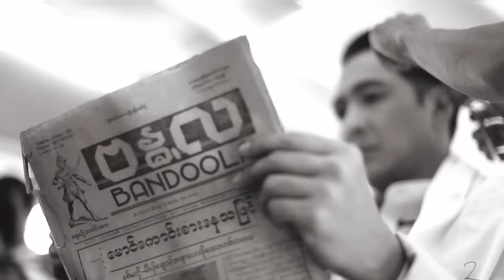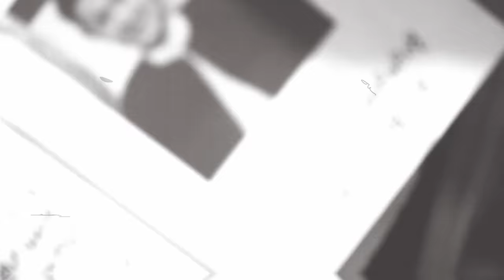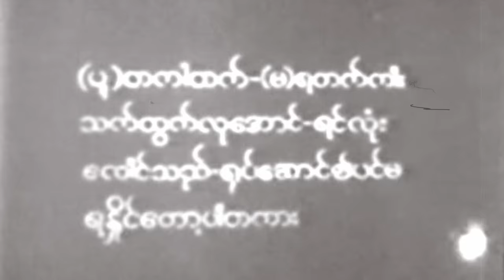ခင်လေးစိမ်းတယ် - ဝေလ l Khin Lay Sein Tal - Wai La ( Official MV )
ခင်လေးစိမ်းတယ် (Khin Lay Seinn Tal)
တေးဆို -   ဝေလ ( @wailaofficial  )
တေးရေး - ဝေလ
သရုပ်ဆောင် - ဆန်းထွဋ်၊ ဝေလ၊ သီရိစိုး
ဒါရိုက်တာ - ဏကြီး
တည်းဖြတ် - ဝင်းဇင်ထက်
Album - မိတ်ကပ်မကြိုက်သောသီချင်းများ